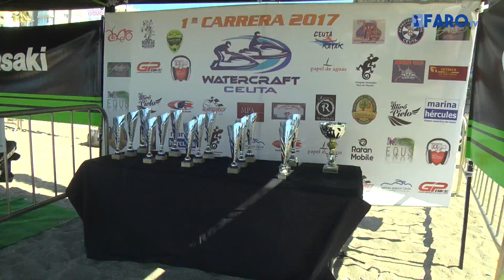Habilidad y potencia sobre el agua del litoral ceutí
La playa de Fuente Caballo acogió la primera carrera de watercraft de Ceuta, donde veinticinco pilotos demostraron sus habilidades subidos en las motos de agua. Los participantes se distribuyeron en dos categorías: jet ski y runabout. Los pilotos con las motos más pequeñas realizaron dos vueltas al circuito, una de calentamiento y otra cronometrada. Mientras que las más grandes, tuvieron que hacer tres, una de ellas de preparación.